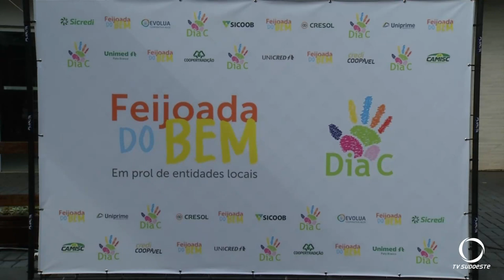Cooperativas realizam evento solidário no Dia C do Cooperar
Eventos: As cooperativas de Pato Branco realizaram mais um evento solidário alusivo ao Dia C, Dia de Cooperar, foi a Feijoada do Bem.